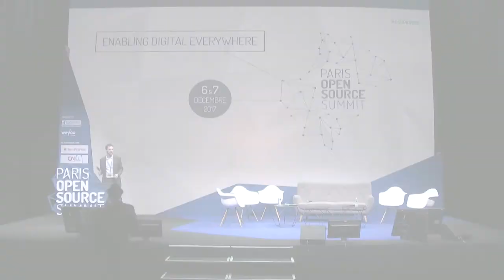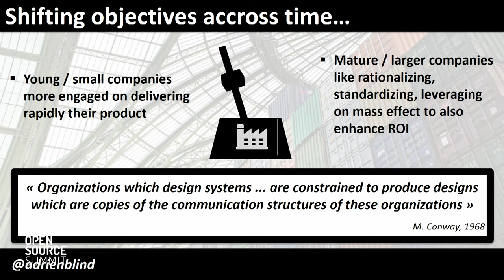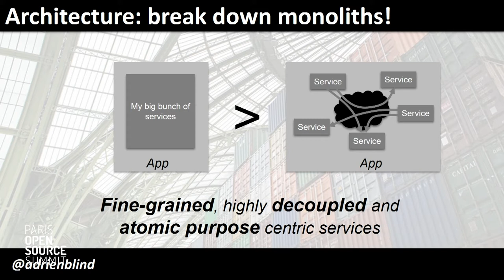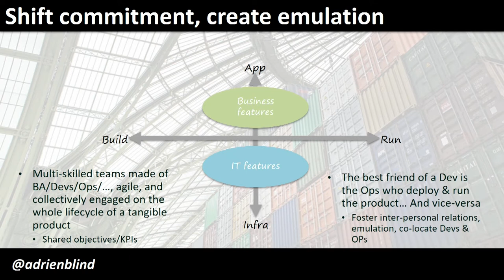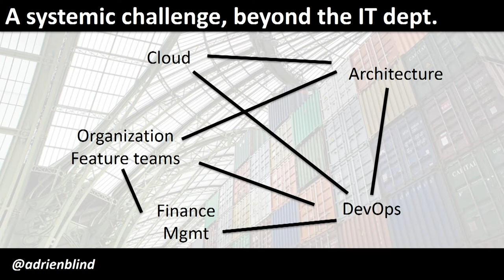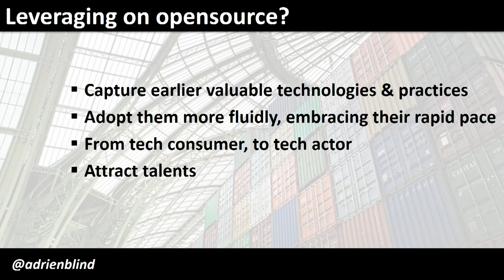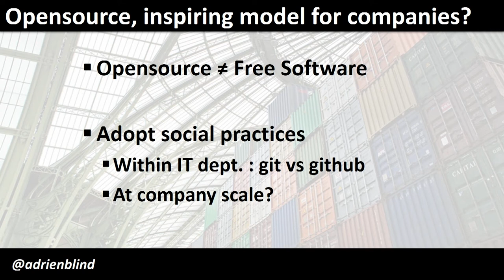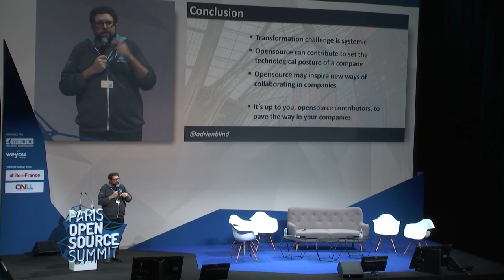OSSPARIS17 [PLENIERE TECH] Adrien BLIND, Société Générale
DevOps, Open Source, Cloud… : systémique de la transformation des DSI